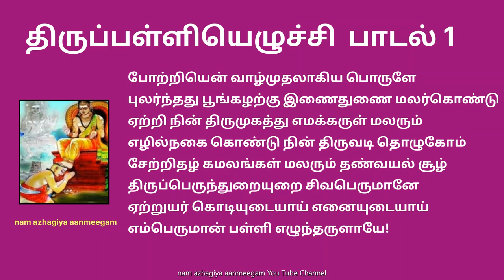திருப்பள்ளியெழுச்சி பாடல் 1 thirupalliyezhuchi 1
திருப்பள்ளியெழுச்சி பாடல் 1

போற்றியென் வாழ்முதலாகிய பொருளே
புலர்ந்தது பூங்கழற்கு இணைதுணை மலர்கொண்டு
ஏற்றி நின் திருமுகத்து எமக்கருள் மலரும்
எழில்நகை கொண்டு நின் திருவடி தொழுகோம்
சேற்றிதழ் கமலங்கள் மலரும் தண்வயல் சூழ்
திருப்பெருந்துறையுறை சிவபெருமானே
ஏற்றுயர் கொடியுடையாய் எனையுடையாய்

பொருள்: சேற்றில் பூத்த செந்தாமரை மலர்களைக் கொண்ட குளிர்ந்த வயல்கள் சூழ்ந்த திருப்பெருந்துறையில் உறையும் சிவபெருமானே! நந்திக்கொடியை உடையவனே! என்னையும் ஆட் கொண்டவனே! என் வாழ்வின் முதல் பொருளே! பொழுது புலர்ந்து விட்டது. உனது பூப்போன்ற திருவடிகளில் மலர் தூவி வழிபட வந்துள்ளேன். எம்பெருமானே! உன் அழகிய முகத்தில் புன்னகை பூத்தபடி எனக்கு அருள் செய்வாயாக!

விளக்கம்: திருப்பெருந்துறை எனப்படும் ஆவுடையார்கோவிலில் ஆத்மநாதர் அருள்புரிகிறார். வாழும் காலத்தில் பல இன்பங்களை நாம் அனுபவிக்க வேண்டி இறைவனிடம் நாம் வேண்டுகிறோம். ஆனால், அவையெல்லாம் நம் உடலுக்கு தற்காலிக சுகமே தரும். ஆத்மாவுக்கு சுகம் வேண்டுமே! என்ன செய்வது! ஆத்மநாதராகிய சிவபெருமானைச் சரணடைந்தால் பேரின்பத்தை அடையலாம். மாணிக்கவாசகர் பாண்டியநாட்டின் மந்திரியாகவே இருந்தவர்! அவர் அனுபவிக்காத போகங்களா? ஆனால், இறைவன் அவரை என்ன செய்தான்? போர்ப்படைக்கு குதிரை வாங்கும் சாக்கில் தன் தலத்துக்கு வரவழைத் தான். உண்மையான இன்பம் என்ன என்பதை அறிய வைத்தான். அமிழ்தினும் இனிய திருவாசகத்தை எழுத வைத்தான். அவரை ஆட் கொண்டான். நாமும் அவரது கவியமுதத்தில் மூழ்கி எம்பெருமானின் திருவடிகளை அடைவோமே! இத்தலம் அறந்தாங்கி அருகில் உள்ளது.